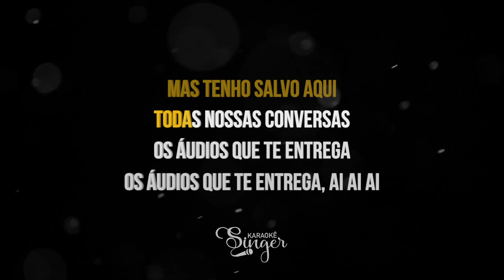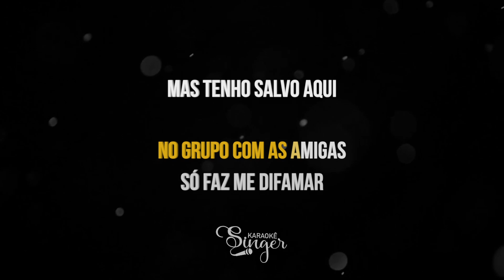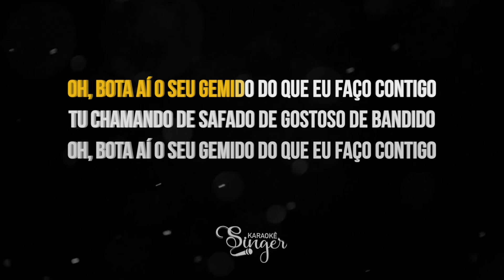Áudio Que te Entrega - Léo Santana, MC Don Juan, Mari Fernandez (Karaokê Version)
Atenciosamente,
Equipe SingerK.